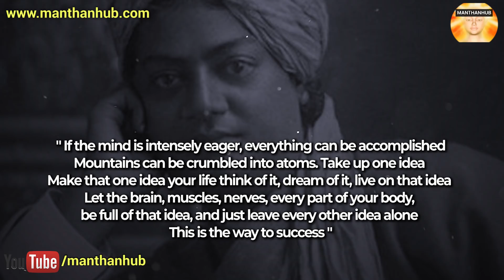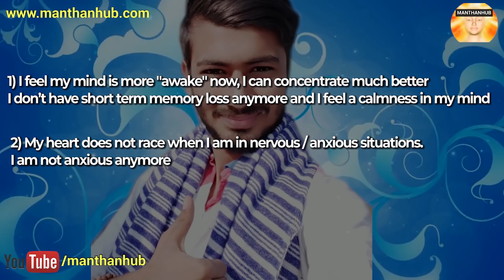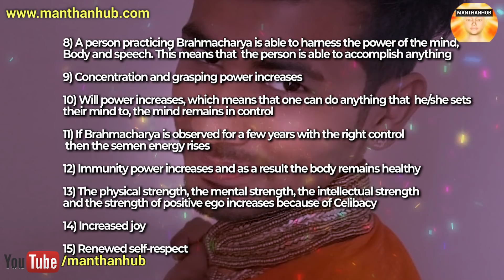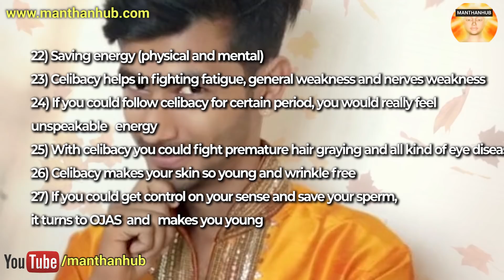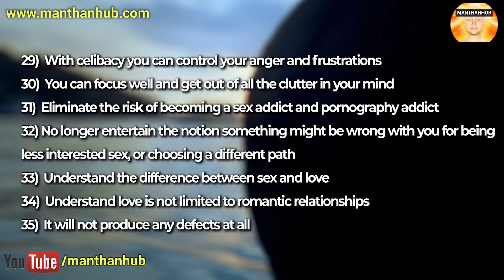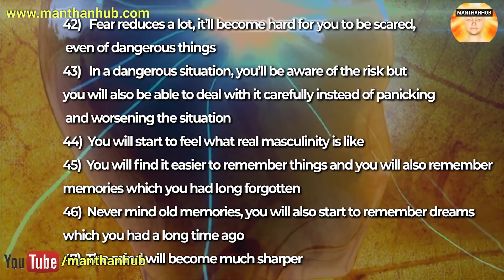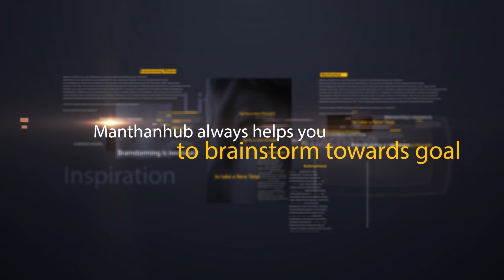50 Amazing Benefits of Brahmacharya & Celibacy - Nofap Benefits With English Subtitles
https:sansa.page.link3MnS

https:telegram.meManthanHub

Join Premium Brain Rewire

Join Personal Counselling with ManthanHub
https:rzp.iolFemalecounselling

https:rzp.iolDonateManthanHub

Join Manthanhub Telegram Group for  Premium Sessions
https:manthanhub.commanthanhub-premium-sessions-yearly-package
50 Crazy LIfe Hacks Benefits You Need to Know About - Semen Retention Benefits
 In This video, we are going to tell about 50 Crazy LIfe Hacks Benefits of Semen Retention, Brahmacharya after quitting too much Masturbation. These 35 Crazy LIfe Hacks Benefits were experienced by the young Guy, we are going to discuss him.
50 Crazy LIfe Hacks Benefits of Semen Retention

Addiction has been a cause of concern, particularly for youth because everywhere there is too much sex promotion and propagation of Masturbation by so-called Medical experts. Too much masturbation drains out your vital energy. We have already talked about the 20 harmful effects of Masturbation on our similar videos. However, people have started seeing Masturbation and porn addiction as a serious health concern. People have started to know the Best Life Hacks Tricks to “How to quit Masturbation”. We will present one by one the real-life hacks stories one by one as “How to quit Masturbation”. If you are addicted to Masturbation & Porn and want to quit it at your personal choice then this video surely works for you.  If you think that Masturbation is normal & healthy, probably this video is not relevant for you. This video is going to be the most effective life-changing video on the Topic “How to Quit Masturbation & Porn Addiction.
50 Crazy LIfe Hacks Benefits You Need to Know About - Semen Retention Benefits

Twitter https:twitter.comManthanHub
FAIR-USE COPYRIGHT DISCLAIMER * Copyright Disclaimer Under Section 107 of the Copyright Act 1976, allowance is made for "fair use" for purposes such as criticism, commenting, news reporting, teaching, scholarship, and research. 1)This video has no negative impact on the original works (It would actually be positive for them) 2)This video is also for educating & inspiring purposes. 3)It is not transformative in nature. 4)I only used bits and pieces of videos to get the point across where necessary. MANTHANHUB does not own the rights to these video clips.